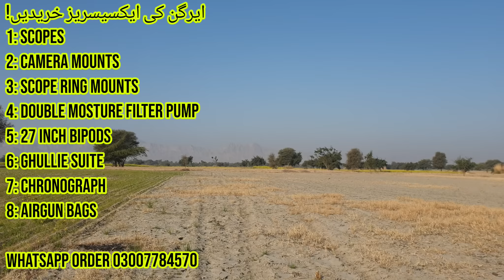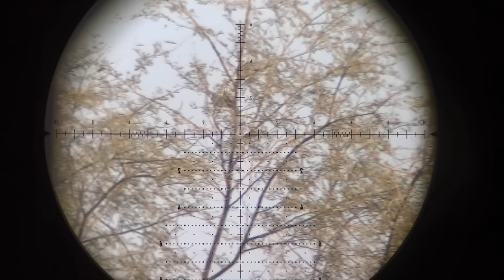Grey Partridge,Rock Pigeons & Doves Hunting with Element Optics | 2021 Season